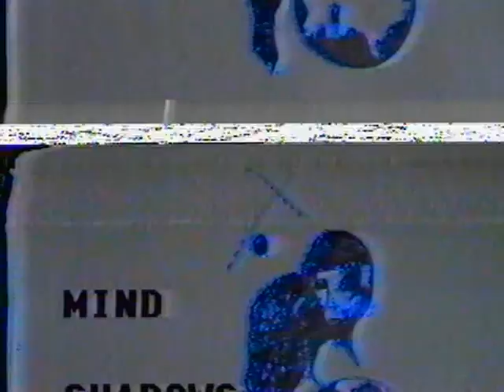Larna Mind Shadows Part 1